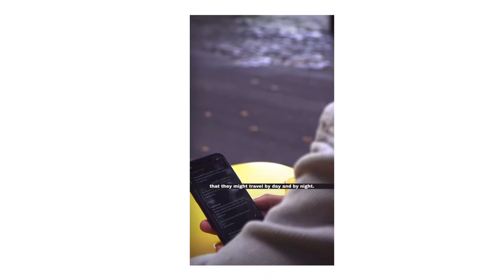Mini Vlog + Meeting New Friends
YouTube Channel Total Views: 7,065

“For the Lord is the Spirit, and wherever the Spirit of the Lord is, there is freedom.”

MY BIBLE

LEAVE A COMMENT ON WHAT VIDEOS YOU WANNA SEE NEXT!!! 🙌🏼✨